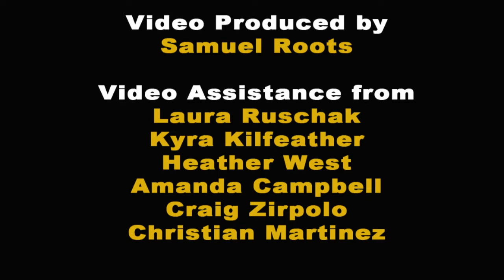An Interview With Solace Sovay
Solace Sovay interview with The Horn RVA at Sound of Music Studios